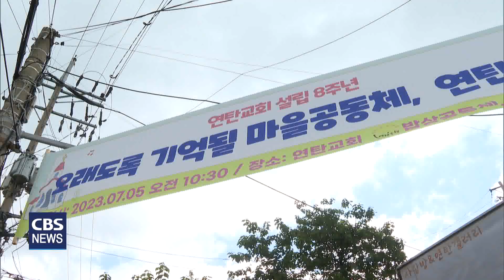[CBS 뉴스] 연탄교회, 8주년 기념 예배 "오래도록 기억될 마을 공동체"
서울 노원구 백사마을 주민들을 섬겨온
서울연탄은행의 연탄교회가 오늘(어제)
8주년 기념예배를 드렸습니다.

"오래도록 기억될 마을 공동체, 연탄교회"란
주제로 진행된 기념예배엔
교인들과 백사마을 주민들이 함께하며,
식사와 선물 나눔 등의 시간을 가졌습니다.

연탄교회는 특별히,
교인들이 어려운 형편 속에서도
더 어려운 이웃을 돕기 위해 모은 성금 백 만원을
지적장애인의 자립을 돕는
사회복지단체, '그루터기'에 전달했습니다.

연탄교회 허기복 목사는
"백사마을 재개발로 단 한 명의 교인이 남는다 해도
교회는 문을 열 것"이라며
"끝까지 남아있는 어르신들을 보살피겠다"고 말했습니다.